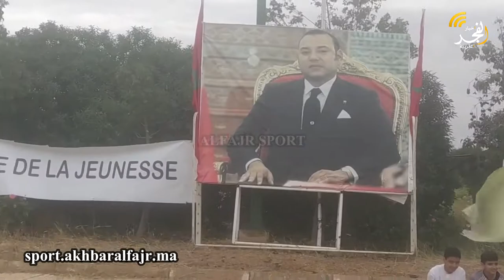انطلاق دوري مصغر لكرة القدم للفئات أقل من 13 سنة بشراكة بين المديرية الجهوية فاس مكناس وجمعية سايس